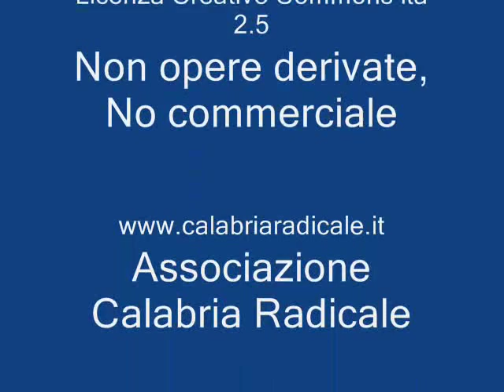A3 - tratto: Castrovillari Morano - Frascineto - Sibari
Autostrada Salerno / Reggio Calabria: uno scandalo e una vergogna nazionale! In questo video il tratto Castrovillari Morano - Frascineto - Sibari. Per evitare la noia sul video sono montati due brani musicali che non violano il diritto d'autore in quanto rilasciati con licenza Creative Commons, tratti dall'album Diamond Dust di Azereus. I brani si intitolano: "Zara Lands" e "Otium"; possono essere scaricari da I video che riguardano questo canale sull'autostrada Salerno / Reggio Calabria rientrano in una iniziativa di
Questa ripresa risale al 25 aprile 2009